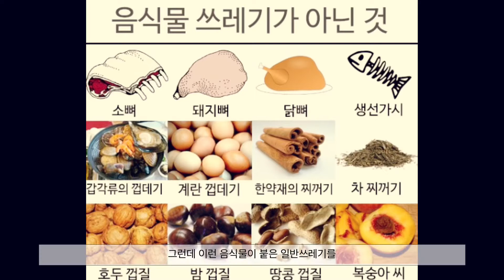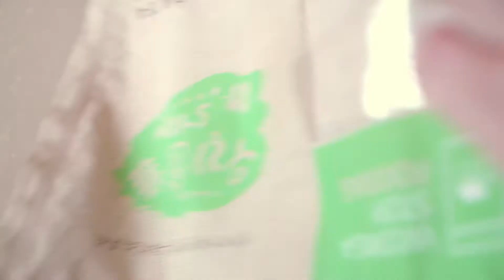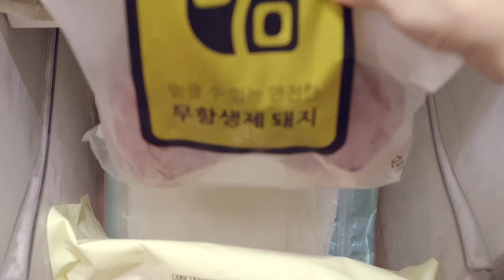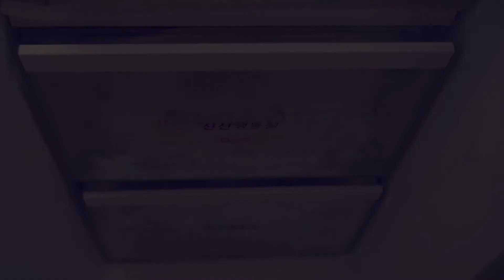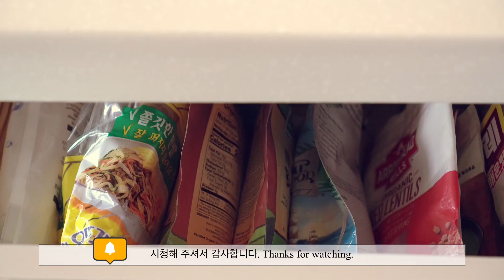지퍼 달린 봉투 그냥 버리시나요? 아까워요~How to reuse sealing bags.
그냥 바라기에는 너무 튼튼한 지퍼가 달린 봉투들. 과자봉지나 식재료 봉투 재사용해 보아요.

즐겁게 시청해 주시고
꾸욱 눌러 주세요~